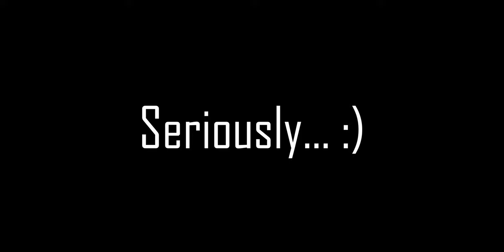iPad Pro Everyday? - Specter Q/A 1.0!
Answering all your questions in my first Q/A! Starting with the iPad Pro!